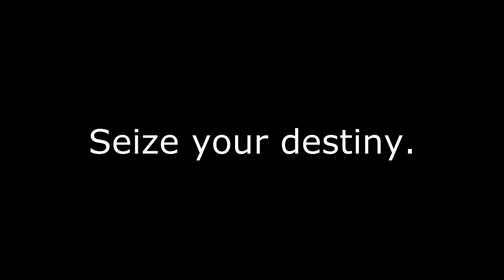Raptor Dash Promo 1